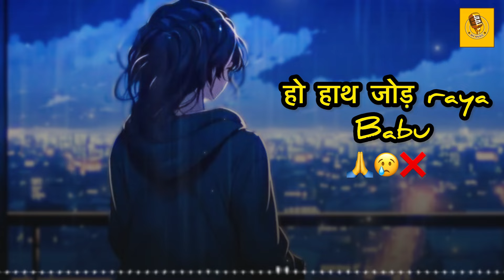Chori Dhokebaaz Sad Song | Mv Music | Mohit Vashisth | New Haryanvi Sad Song 2024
MV MUSIC HARYANVI PRESENT LATEST NEW BRAHMAN SONG 2024  🌍 🎵 “ Chori Dhokebaaz    ” BRAND NEW SAD SONG 🎶 🗣️ IN THE VOICE OF “ PAYAL BARMAN ” MUSIC DIRECTED BY “ MV MUSIC ”🎵 🎼 LYRICS PENNED BY “ KAJAL SANSAR KHATRI ” 🖊️ 🔖 THE VIDEO OF THE NEW SAD SONG BY “ MOHIT VASHISTH ” 🎬🎥
🎧 Song Credits

♫  Song - Chori Dhokebaaz
♫  Artist - Mohit Vashisth
♫  Singer  - Payal Barman
♫  Lyrics - Kajal Sansar Khatri

 / mohit_vashisth_mv